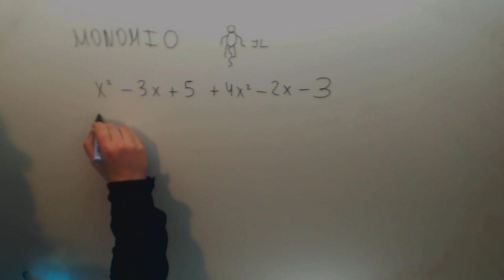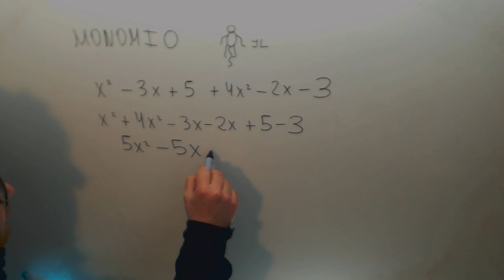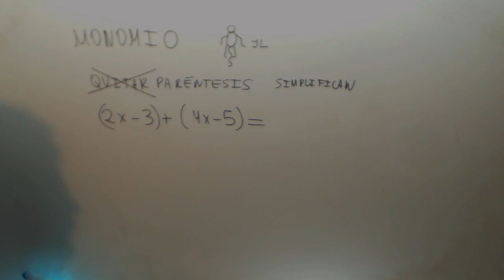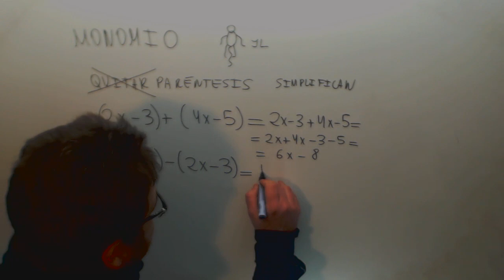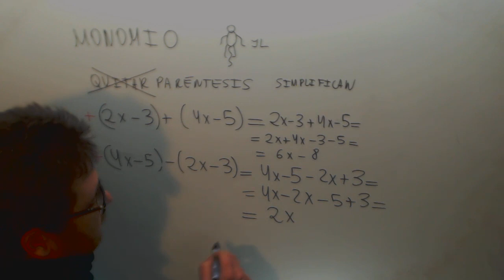Operaciones con monomios Simplificar parentesis Matematicas 2º ESO Academia Usero Estepona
Operaciones con monomios Simplificar parentesis Matematicas 2º ESO Suscríbete a nuestro canal en Youtube para ayudarnos a seguir creciendo Academia Usero en Estepona, el centro de formación con más vídeos en Internet del Mundo presenta